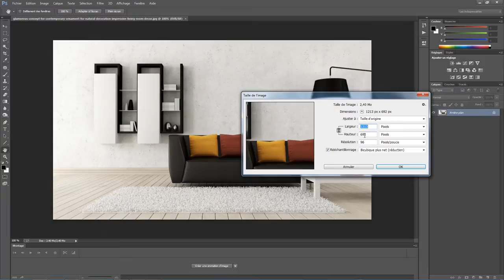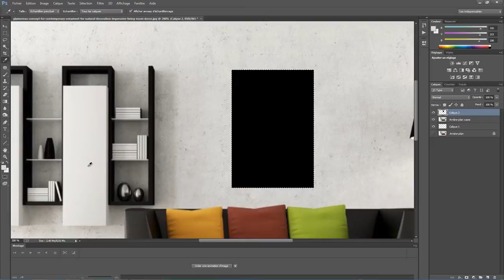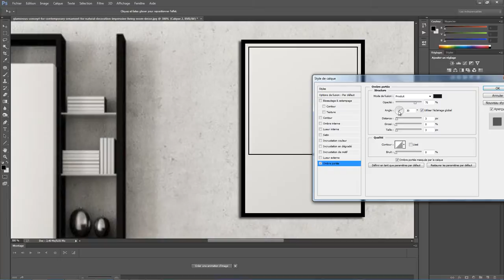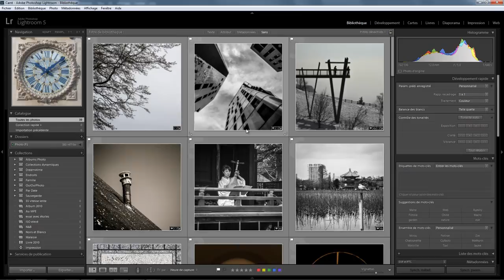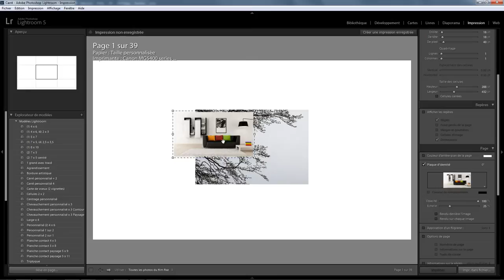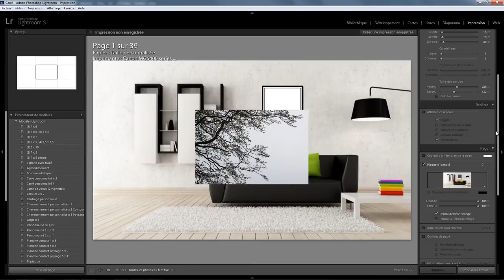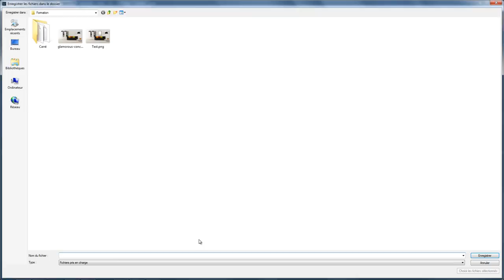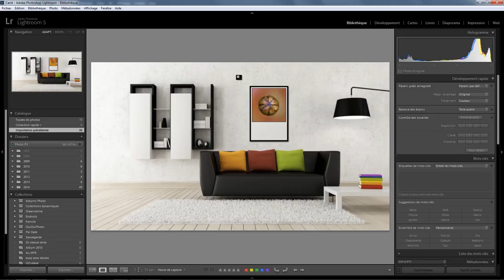Lightroom mais encore 10 - Mes photos au mur